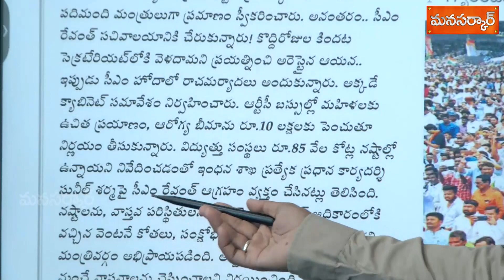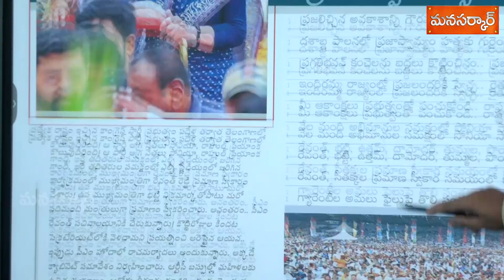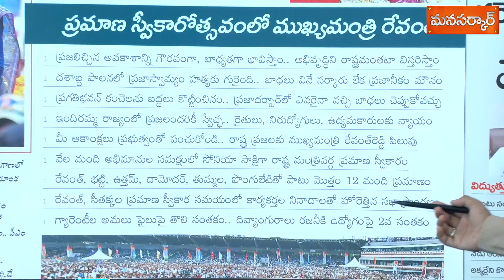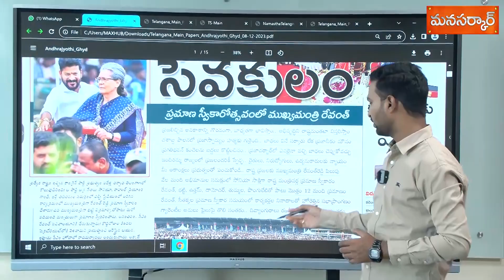మేం పాలకులం కాదు సేవకులం సీఎం రేవంత్ రెడ్డి | Telangana CM Revanth Reddy | ManaSarkar